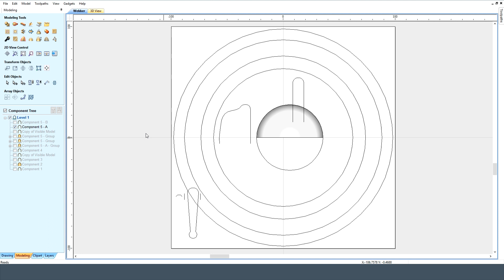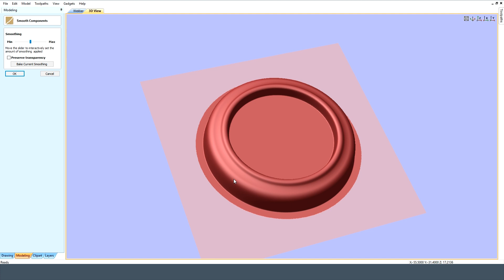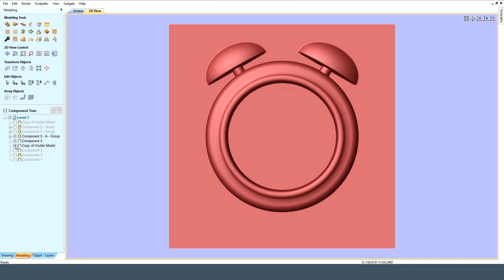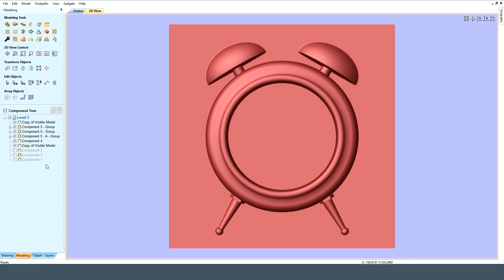Vectric Aspire Alarm Clock (Free Mikey Mouse)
MegaTopDogs.
MTDcnc.